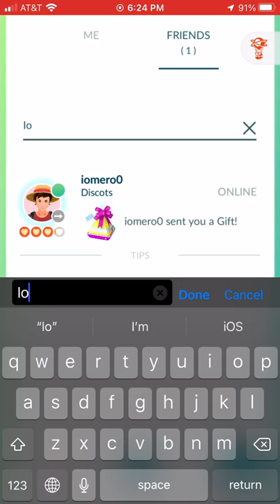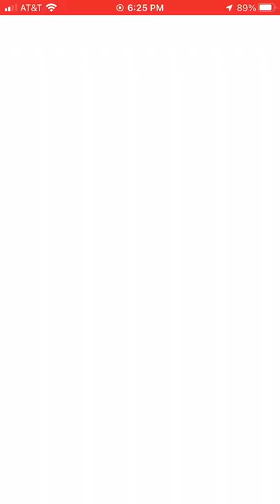Nemesis Cup Round 4 (iomerio0)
The fourth round of my seven round Nemesis Cup tournament against iomerio0.